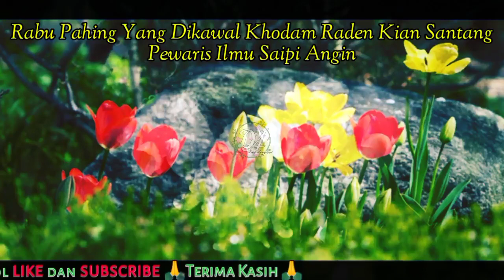Rabu Pahing Yang Dikawal Khodam Raden Kian Santang Pewaris Ilmu Saipi Angin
Rabu Pahing Yang Dikawal Khodam Raden Kian Santang
Pewaris Ilmu Saipi Angin

Menurut primbon Jawa weton rabu pahing memiliki sikap yang sangat baik dan bijaksana.
weton Rabu Pahing memiliki neptu 16 yang terdiri dari Rabu yg jumlahnya 7 dan Pahing yg berjumlah 9.

Rabu Pahing adalah kombinasi kekuatan Cakra Jantung Bumi dengan Cakra Jantung Langit.
Weton ini juga terhitung istimewa karena berelemen api kembar.

Weton Rabu Pahing juga dianggap pandai dalam mengolah kemampuan serta mengatur energinya untuk mendapatkan kekuatan yang besar.

Tanpa disadari, mereka cenderung memiliki kesaktian yang luar biasa. Kesaktian tersebut adalah memiliki kekuatan spiritual tingkat tinggi.
Kombinasi kekuatan 2 cakra Rabu Pahing, sangat disukai dan selaras dengan kekuatan energi khodam sakti Raden Kian Santang.
 hal tersebut memungkinkan untuk turunnya wahyu kebahagiaan.

Orang Rabu Pahing banyak mendapatkan simpati karena hati yang penuh kasih sayang. weton Rabu Pahing ini juga seorang yang pemaaf dan berhati mulia,
Watak yang sabar dari weton ini bisa mengelus dan membuat teduh hati orang lain, namun sekaligus juga menyimpan ketegasan,

demikianlah beberapa penjelasan ttg Weton Rabu Pahing yg Dikawal Khodam Raden Kian Santang

TERIMAKASIH🙏